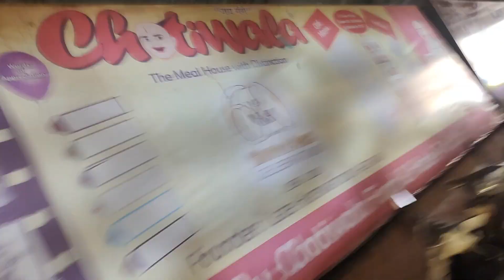uttarakhand Rishikesh ❤️ | Dehradun | activa 6g